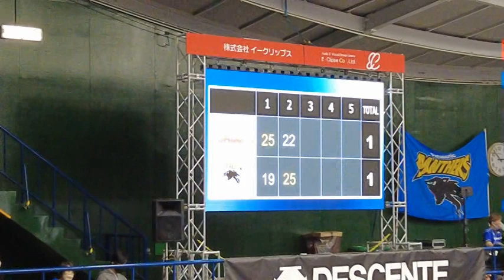Panasonic Panthers vs. Toray Arrows Highlights/ V.プレミアリーグ パナソニックパンサーズ vs 東レアローズ に行ってみた！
These are the highlights from the V. League 1 match between the Panasonic Panthers and the Toray Arrows. The match was held at Panasonic Arena in Hirakata, Osaka on March 5, 2022. It was an exciting match that went to four sets. Check out the video to see who won!/ 枚方にあるパナソニックアリーナで開催された、パナソニックパンサーズ vs 東レアローズのバレーボールの試合を観戦してきました。さぁ、どちらが勝つのか。一緒に応援してみましょう！

0:00 - Pre-game introductions/ はじめに
1:30 - Team introductions/ チームの紹介
2:25 - First set/ 第１セット
5:07 - Second set/ 第２セット
8:45 - Third set/ 第３セット
10:20 - Fourth set/ 第４セット
13:32 - Post-game impressions/ 皆からのフェアウェルメッセージ

動画には映っていない写真を載せています。
アカウント名は「discover_japan_with_drew」だよ。

I'm also on Twitter! Follow me @DrewDiscover
そして、Twitterも始めました！